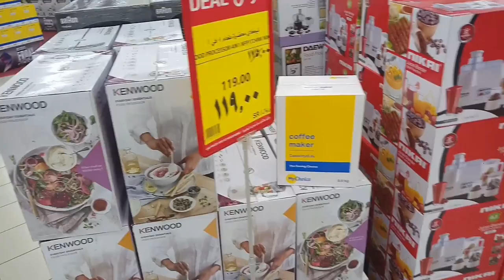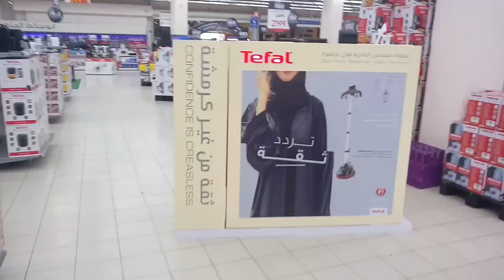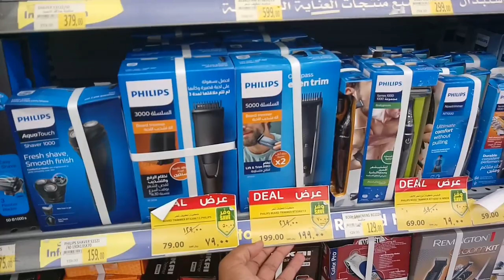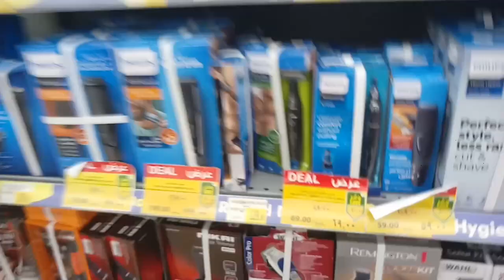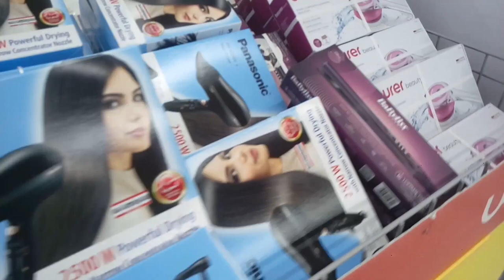Carrefour Market Weekly All Electronics Aitem discount Offer | Carrefour in Jeddah Saudi Arabia,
Saudi Arabia Latest Update News today in Urdu and Hindi, Saudi News in Urdu, Today News in Saudi Arabia, Carrefour Market Weekly All Electronics Aitem discount Offer | Carrefour in Jeddah Saudi Arabia, weekly discount offer carrefour market, all mobile discount offer in carrefour market,